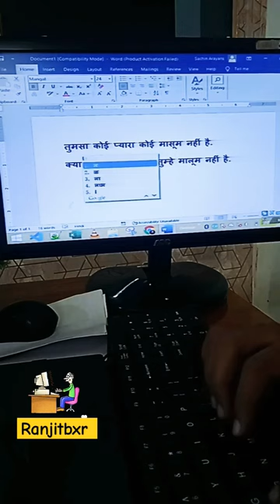computer typing ke sath